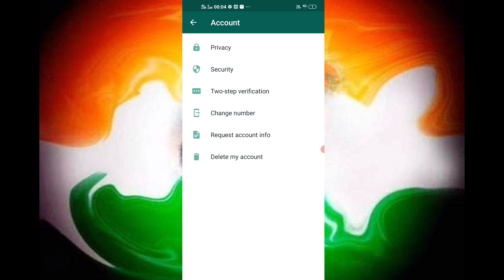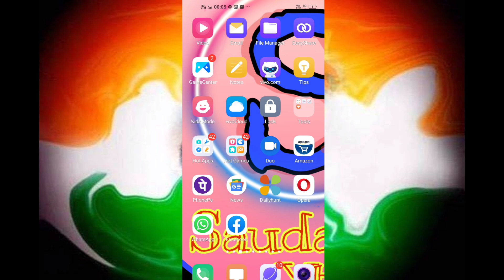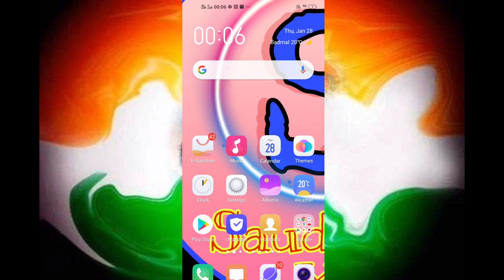How to enable What's App Finger Print lock 2021 | In Sambalpuri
Hello Friends In this video I  have Discussed with you that how you can enable your what's app finger print lock In android 2021.

Your Query :
How to enable what's app finger print
how to enable what's app finger print on Android
how to enable what's app finger print lock
How to activate what's app finger print
what's app lock
what's app finger print